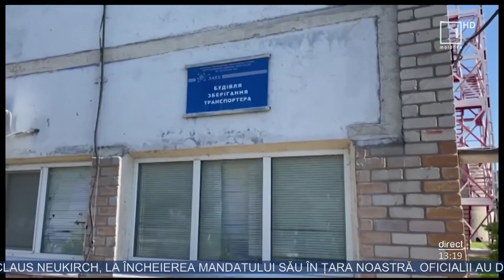Trupele ruse încearcă să ia sub control întreaga regiune Doneţk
Ucraina a intrat în a 195-a zi de război. Trupele ruse încearcă să ia sub control întreaga regiune Doneţk şi continuă să lanseze atacuri aeriene şi cu rachete în sud-estul Ucrainei. Ruşii au fost blocaţi în Donbas, unde nu au reuşit să avanseze în ultima lună, iar referendumul de anexare a regiunii ocupate Herson ar putea fi anulat, informează Moldova 1.